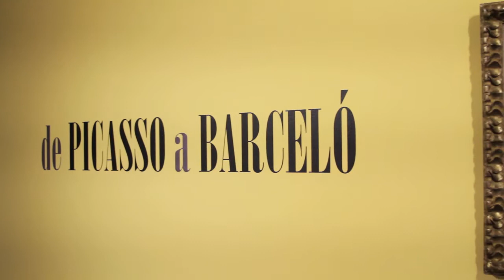De Picasso a Barceló